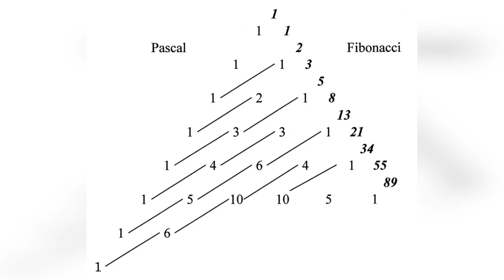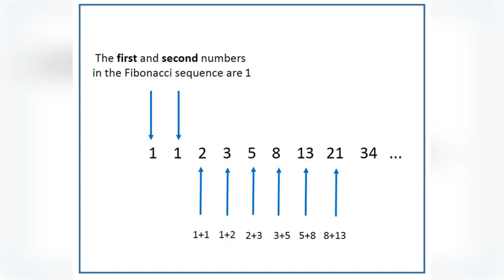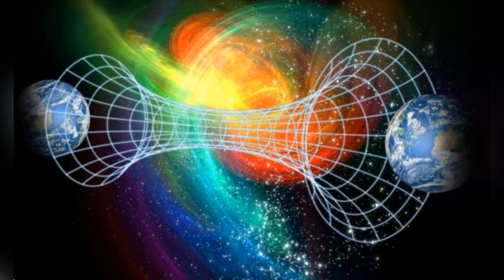Churuli Hidden Details | Lijo Jose Pellissery | Chemban Vinod